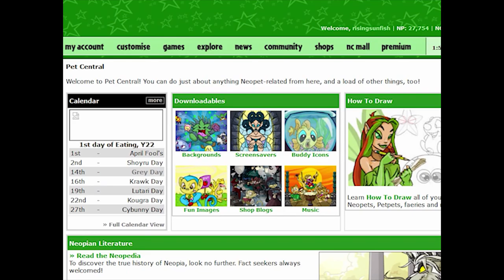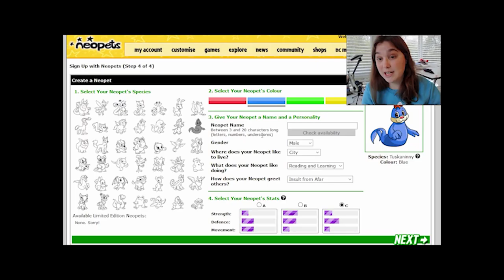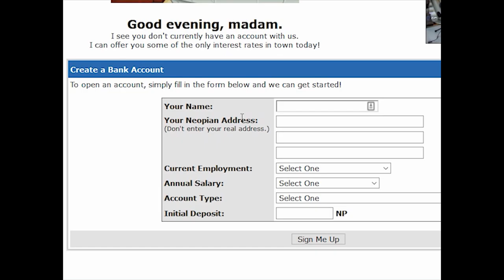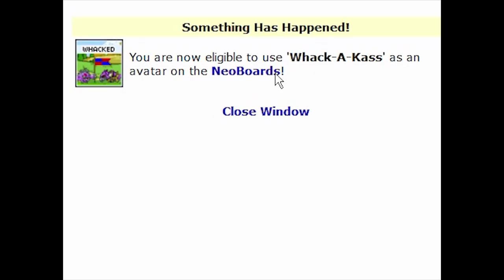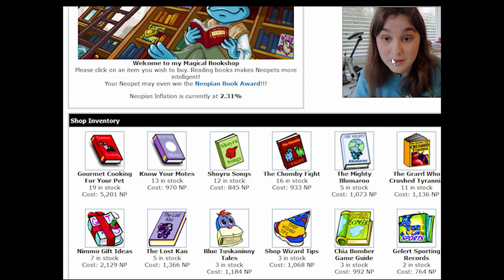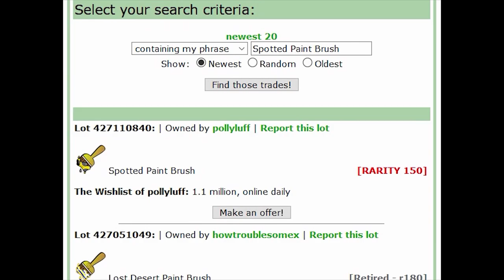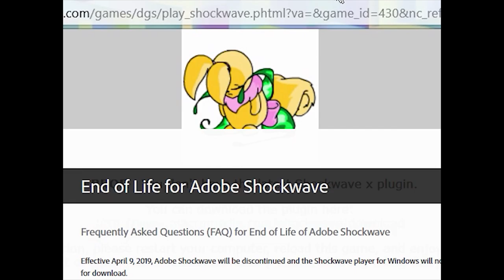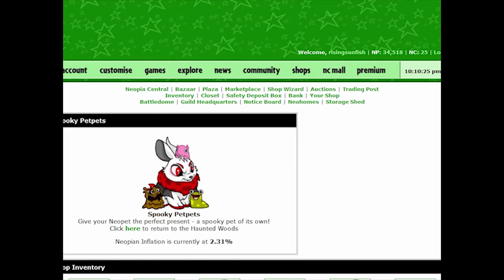Return to Neopia - A Neopets Adventure for 2020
Checking into Neopets to see if it's still kicking has become a reliable source of entertainment as of late. But is there more to this creaky browser-based virtual pet game than cheap nostalgia and Snake clones? I sure hope so— have you seen how long this video is??

(Sorry for the reupload... wasn't happy with the quality on the last version.)

Music tracks used (in order of appearance):
Jubilife City (Pokémon X & Y) • Stowaway Sting (Neopets) • Professor Elm's Laboratory (Pokémon HeartGold & SoulSilver) • The Beginner's Room (Kirby Air Ride) • Introduction (Animal Crossing: Happy Home Designer) • Meepit Juice Break (Neopets) • Below Deck (The Legend of Zelda: The Wind Waker) • Sweet Punch for Hedgehog Hammer (Sonic Adventure) • Ice Cream Machine (Neopets) • Astounding Habitarium (Neopets) • Able Sisters (Animal Crossing: City Folk) • Butter Buildings (Kirby and the Rainbow Curse) • Puerto Blanco (Pokémon Shuffle) • Pakiko (Neopets) • Spinacles (Neopets) • Wrath of the Snowager (Neopets) • Great Fairy Fountain (The Legend of Zelda: Breath of the Wild) • Mission Accomplished (Star Fox 64) • 11 AM (Animal Crossing: New Leaf)